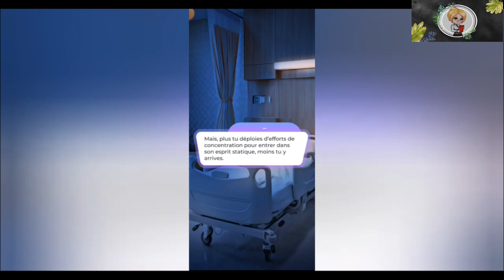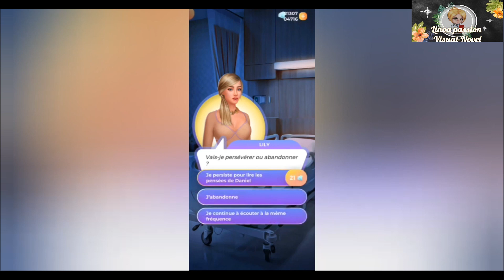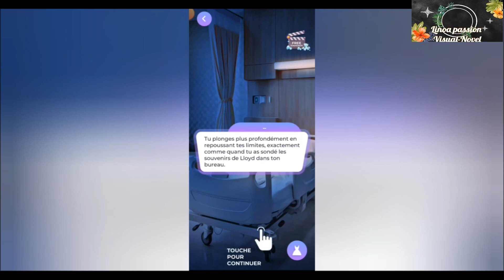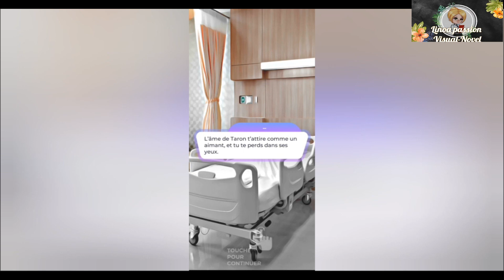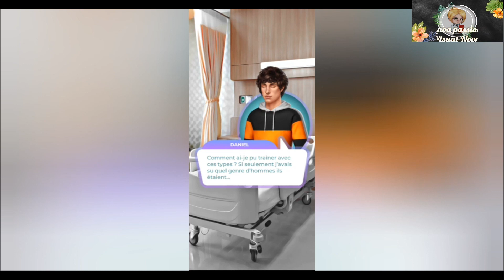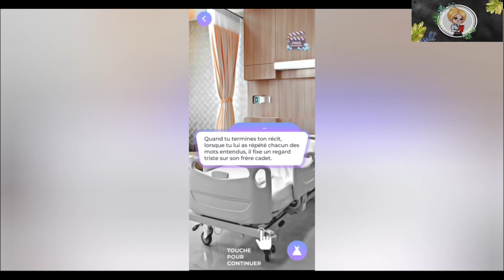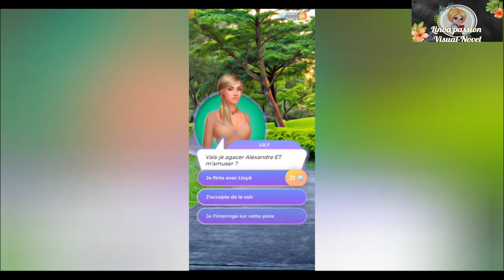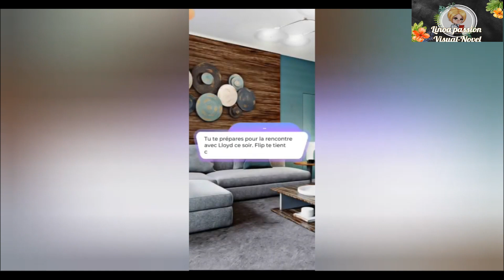Mon Petit Doigt m'a Dit Tome Deux - Chapitre Huit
🎥 Chapitre Huit

🎞 Ton cadeau rassure Taron et lui donne l'espoir dont il avait désespérément besoin!